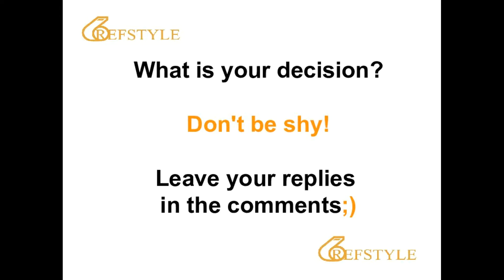REFSTYLE: WHAT IS YOUR DECISION... CLIP 1237... travelling or not?